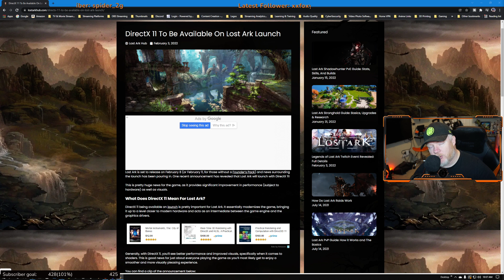Lost Ark gets DirectX 11 - huge performance increase!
Lost Ark announced that the NA/EU launch will support DirectX 11 which is huge! This will dramatically help improve FPS (Frame Rates) in-game and overall performance.  This will be extremely beneficial to those gaming and streaming from the same system as well!

Long time gamer and avid CyberSecurity geek ... love the friends I've made through both gaming and my CyberSecurity career.  In my videos I hope to share some of those passions and lessons I learn along the way.

I am also looking forward to interacting with everyone.  I'll read the comments and do my best to grow from those comments.